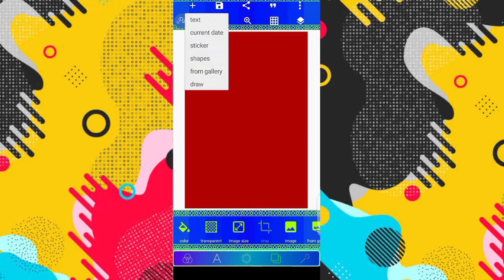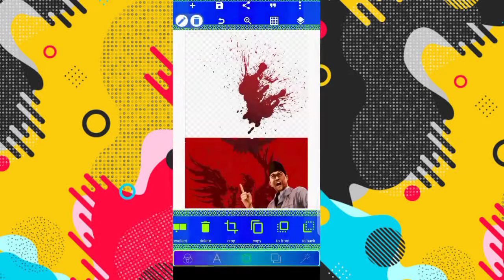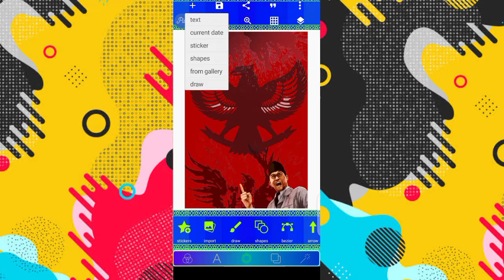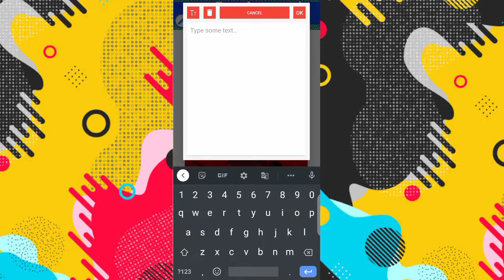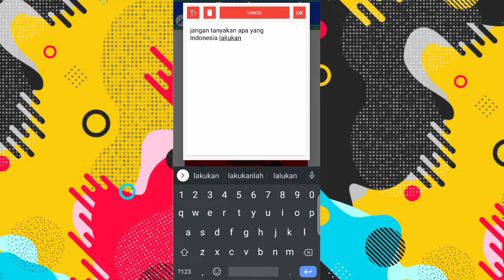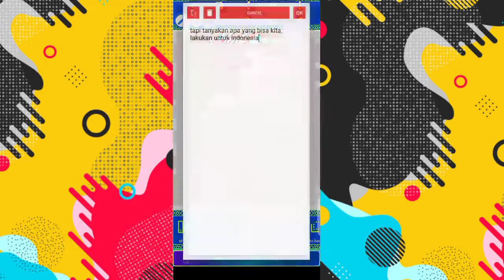membuat poster hari kebangkitan Nasional 20 Mei 2022 tutorial pixellab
di sinih saya membuat poster hari kebangkitan Nasional 20 Mei 2022 menggunakan pixellab sangat simple dan mudah